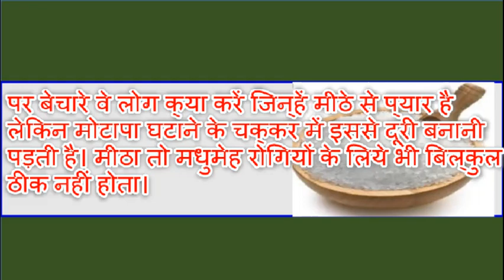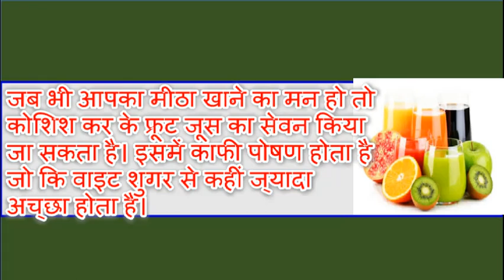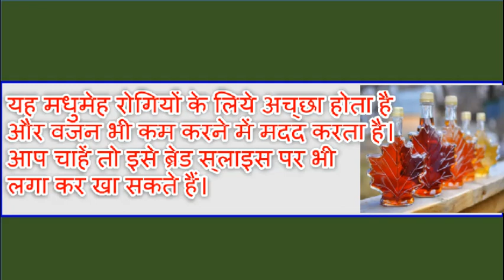आने वाले कुछ दिनों तक चीनी की जगह ये चीजें इस्तेमाल करे और फ़र्क देखें // REMEDY UPDATES //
आने वाले कुछ दिनों तक चीनी की जगह ये चीजें इस्तेमाल करे और फ़र्क देखें